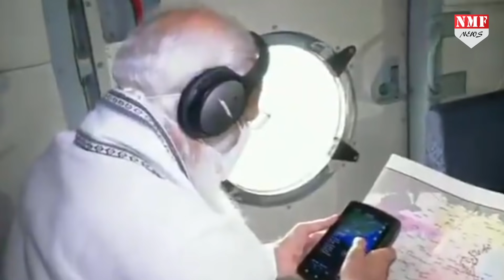पीएम मोदी ने ताउते तूफान का हवाई सर्वेक्षण किया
ताउते तूफान के कहर के बीच प्रधानमंत्री मोदी ने गुजरात का हवाई सर्वेक्षण किया…औऱ ताउते द्वारा हुए नुकासान का जायज लिया…प्रधानमंत्री मोदी के साथ गुजरात के सीएम विजय रूपाणी भी थे…